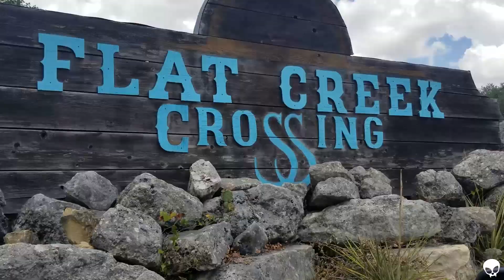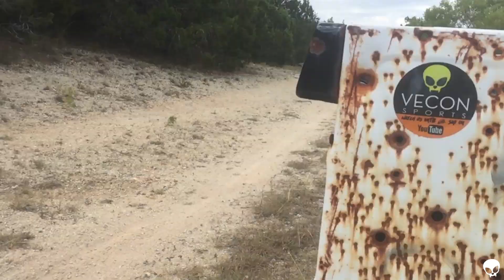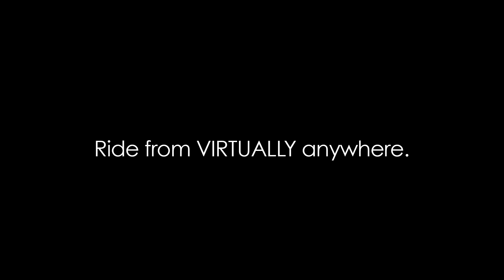Flat Creek Crossing Ranch | Mountain Biking Austin Texas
Flat Creek Crossing is about 45 minutes west of center city Austin. We started our trip at The Bicycle Sport Shop, renting Specialized Rhyme FSR plus bikes. Essentially the plus tired Stump Jumper. Those bikes were perfect for these trails. When you get up to the top of the hill, check in at the old west looking building down to the left. It’s a $10 fee to ride per person. The starting point for all of the trails is up at the top of the hill where the skills section is. There are three ways to come down. We’d recommend following the blue and yellow “Trail Party” arrows for an enduro-like experience, but if you like XC, you follow the red arrows. They do run races out there, so try to call and make sure there isn’t one scheduled for the day you want to ride there. Just to note – MTB Project will get you around in here if you get lost, but Singletracks don’t have this section of trail marked out at all. They have the park system it butts up to in their database instead. This is an intermediate to black trail system. Expect rocks roots and packed sand. It’s August so there was no water out there and it was hot as hell. There is also no shade, so be prepared. I drank 3 liters of water that day.